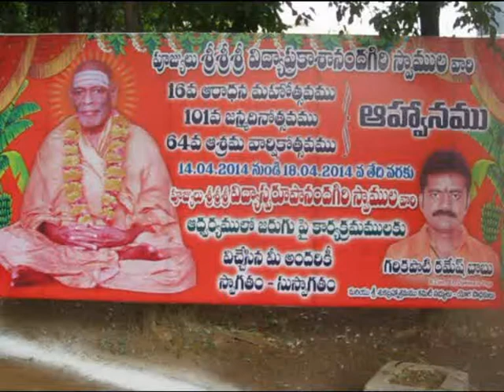PICS-16TH ARADHANA OF H.H.SWAMY VIDYA PRAKASHANANDA MAHARAJ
16TH ARADHANA OF H.H.SWAMY VIDYA PRAKASHANANDA MAHARAJ- CELEBRATED ON 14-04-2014 IN SRI SUKA BRAHMA ASHRAM-517640
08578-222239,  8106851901